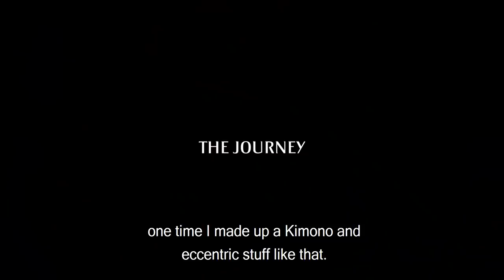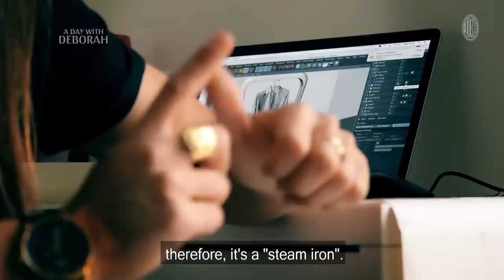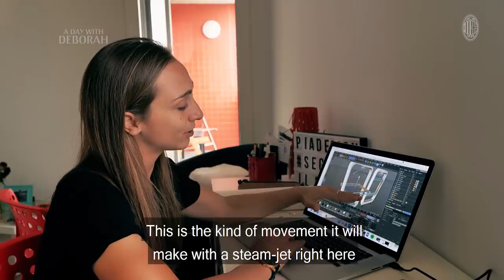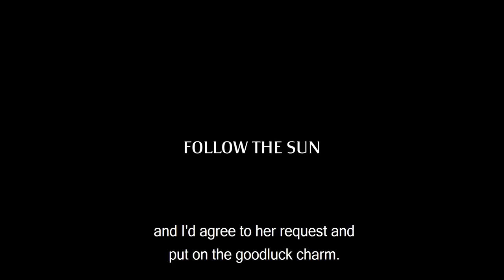A Day With | Deborah Salvatori Rinaldi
Her life in Milan, the design university, morning coffees with Laura Fusetti her noble surname and many more great anecdotes. Deborah Salvatori Rinaldi is the first in the series of “A day with…”, spending an entire day with the Milan TV cameras.